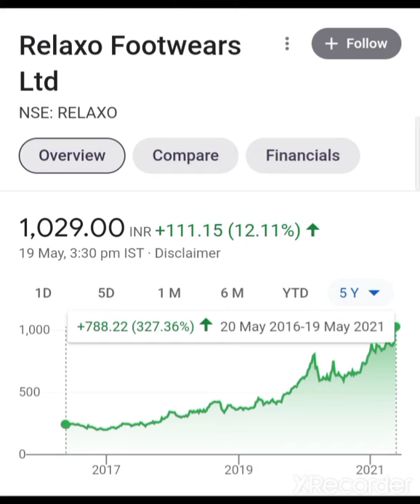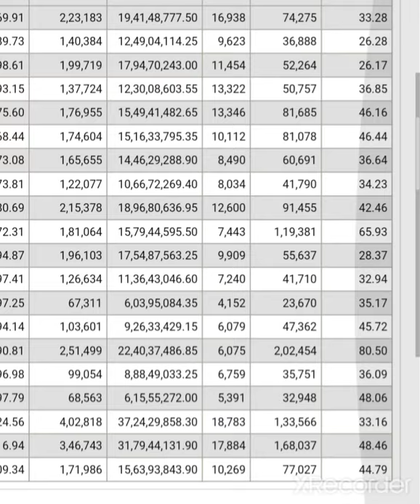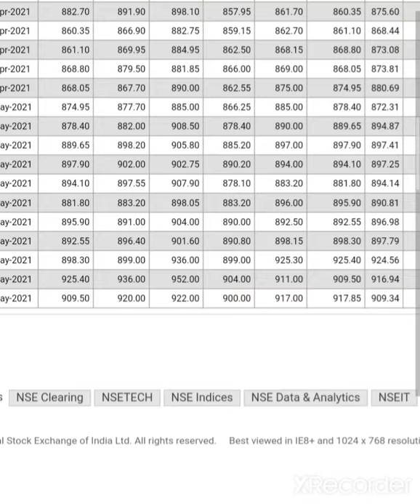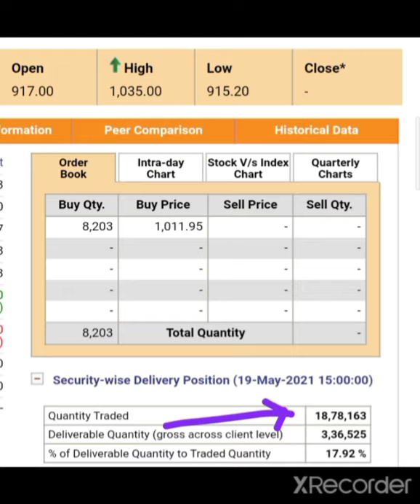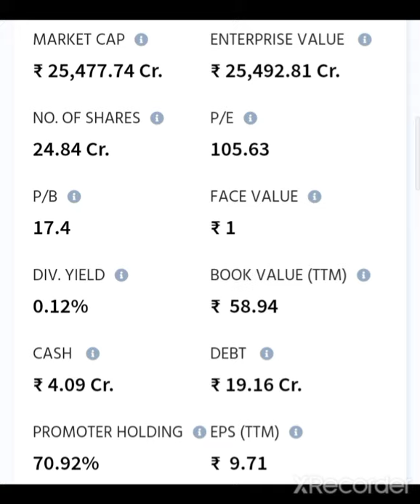कुछ खास होगा Relaxo Footwear ShareTarget Price Relaxo Footwear Share News Relaxo Footwear latestnews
stock market information, stock market update, share market breaking news, share market update, stock market news, stock market breaking news, शेअर बाजार